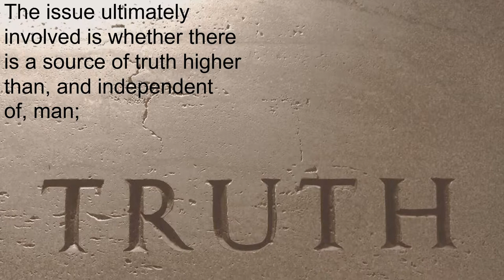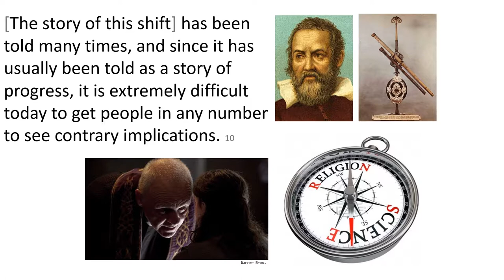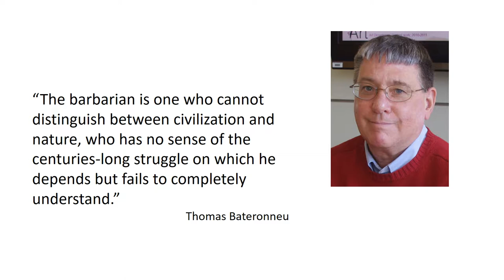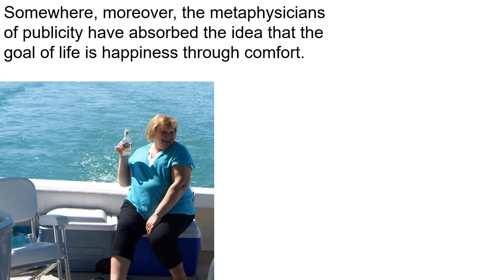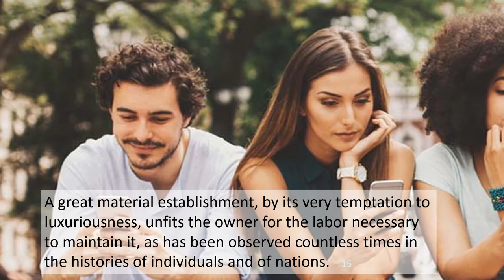Ideas Have Consequences by Richard Weaver